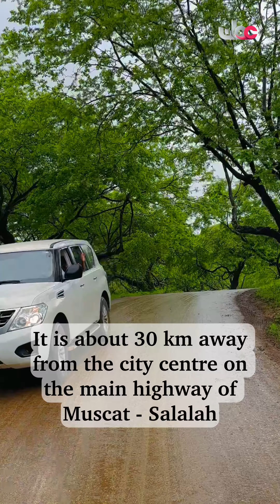Khayout spring: a true adventure in a pristine nature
khareef_Dhofar 2023